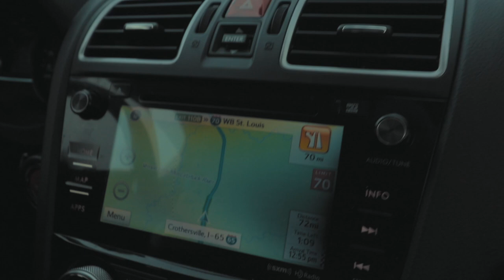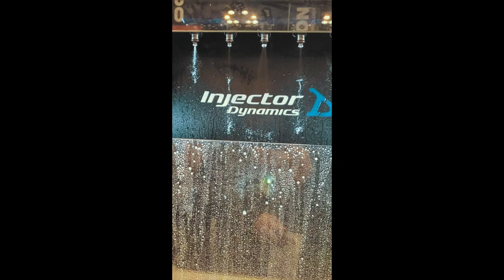PRI 2019!!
This video is about Pri 2019

FOLLOW ON FACEBOOK AND INSTAGRAM @TOMMYKENTNER